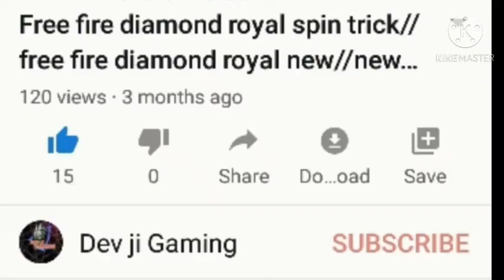free fire NEW Thompson skin 1 spin ma kaise nikila|| how to get Thomson skin in 1 spin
1》new skin😱😱😱😱
2》 new legendary skin😱
3》 new skin in free fire😷😷😷
4》 top 1 skin Thompson😷😷
5》 skin time traveler weapon Royal
6》 Time Traveller skin Thompson
1 spin trick how to to get Thompson
skin in free fire new legendary Time Travel skin💕💕💕💕💕💕💪💪💪